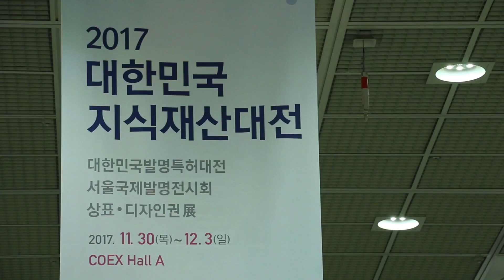[2017 대한민국발명특허대전 영상] 에어비타, 생활 필수 아이템을 지켜주는 'AICI 멀티 살균기' 선봬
에어비타는 11월 30일(목)부터 12월 3일(일)까지 총 4일간 서울 코엑스(COEX)에서 열리는 '2017 대한민국발명특허대전(주최: 특허청, 주관: 한국발명진흥회)'에 참가해 생활 필수 아이템을 지켜주는 'AICI 멀티 살균기'를 선보였다.